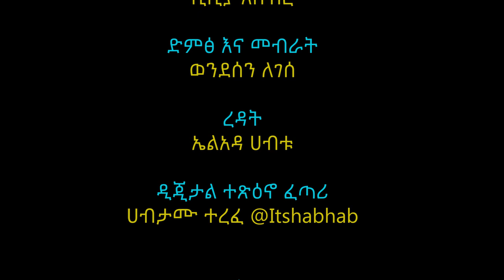''የብሔር ፌዴራሊዝም ለኢትዮጵያ የተሻለ አማራጭ ነው?'' - ሀበጋር